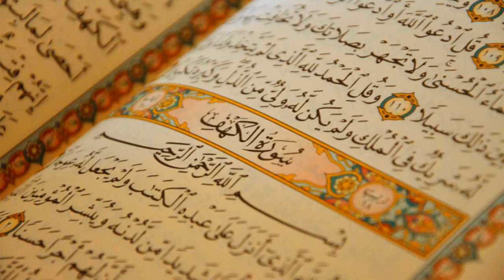71. Surat Nooh - Sodais and Shuraim with Naeem Sultan [Pickthall Translation]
Al-Quran Recitation
71. Surat Nooh - Sodais and Shuraim with Naeem Sultan [Pickthall Translation]
Pickthall translation